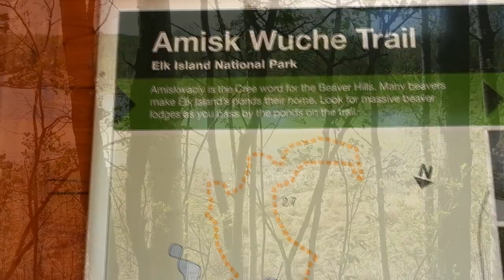Springtime at Amisk Wuche - Don't go in the Water! (Elk Island National Park, Alberta, Canada)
We returned to Elk Island to see what was new along the Amisk Wuche trail. We discovered a lot of ducks, and a very good reason not to go into the water. Watch to find out!

You can also support me through my artwork.